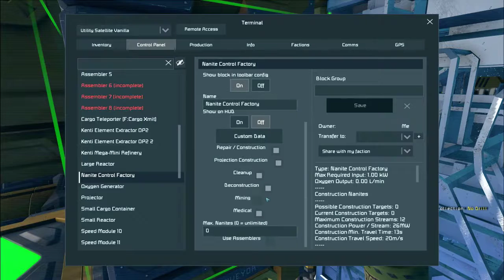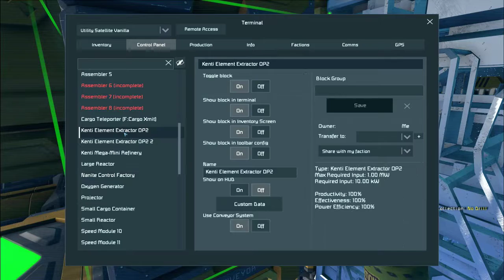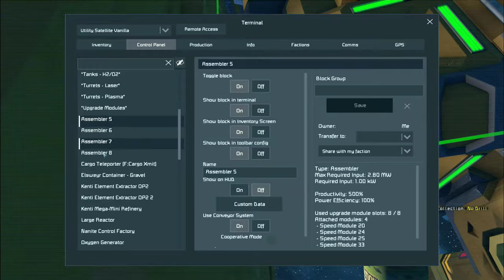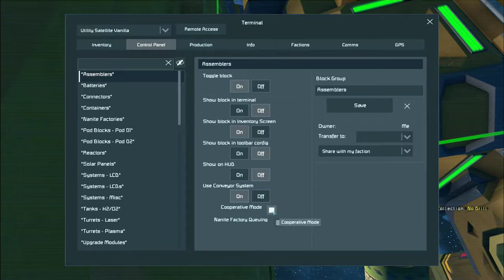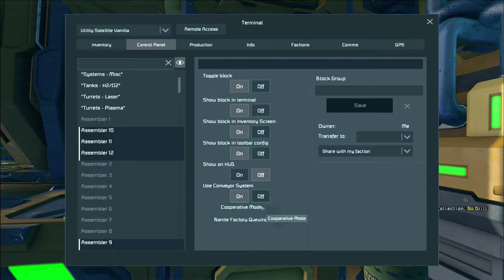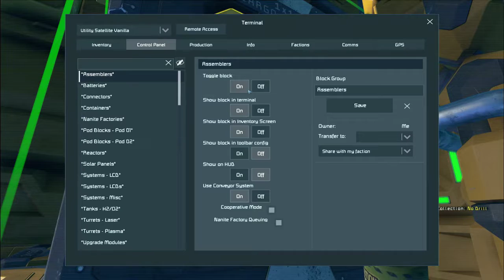Space Engineers Survival Series with mods S1 E16 2017 08 14 12 19 30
Bengali Engineering and Play presents "The Space Engineers Survival (with mods) Season 1" staring  Kenti Tiger as CDR Kenti Bengali.

This is a roll-play series where Kenti Tiger plays a lone, naval officer, who is the sole survivor of the IPFS Sarista, a heavy cruiser, which exploded while he was EVA from the vessel.

This is his story of survival and discoveries of a new solar system which bring with it some grand opportunities.